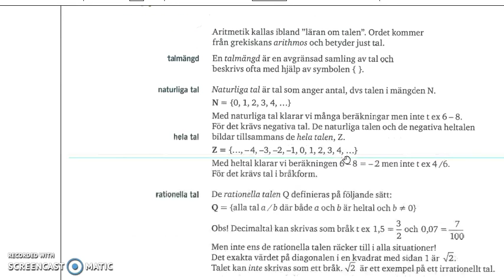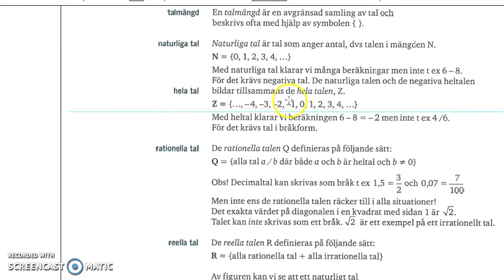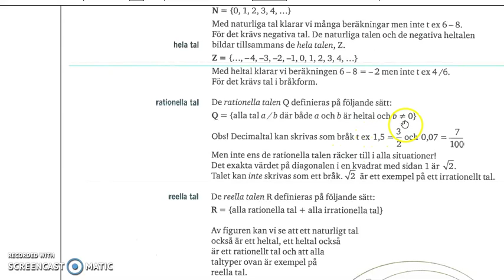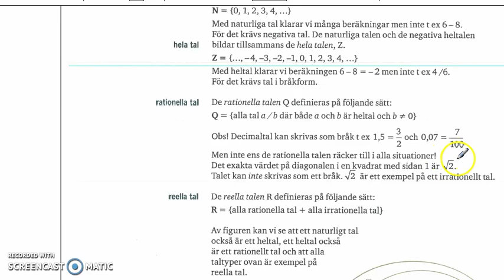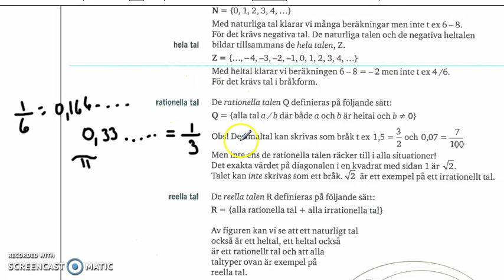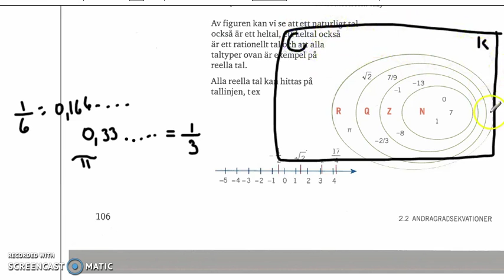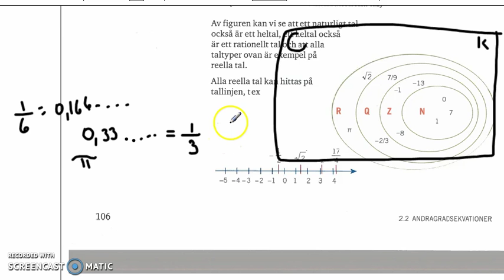Genomgång av Matematik 5000 Ma 2b Kapitel 2 Olika typer av tal